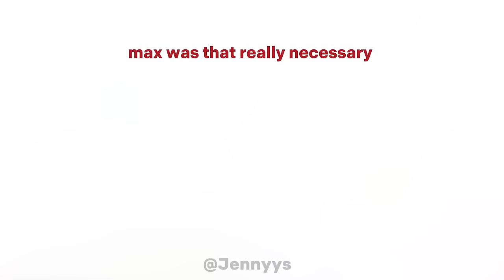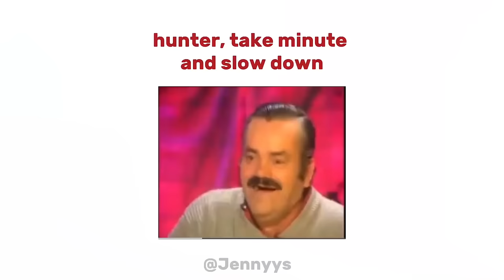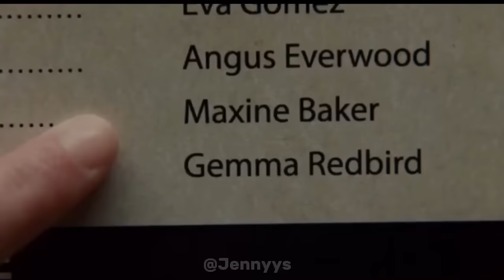i edited Ginny & Georgia season 2 for FUN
Max was too annoying this season 😭

hey there! im jen, this is my first YouTube video! God bless.

show: Ginny and Georgia
where can I watch it? Netflix

(inspo- @netflixpartyy )

I don’t own any of rights to the music in this video